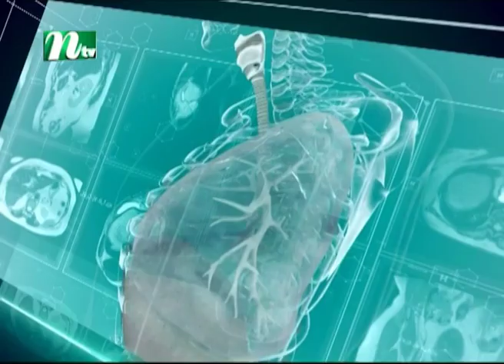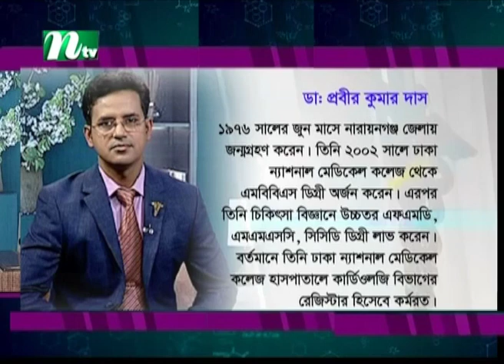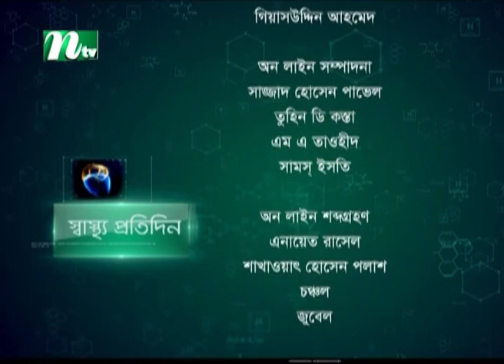বয়স ভেদে হাই ব্লাড প্রেশার কত থাকা উচিত এর লক্ষণ ও চিকিৎসা পদ্ধতি। Shastho Protidin | EP 4717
Shastho Protidin (স্বাস্থ্য প্রতিদিন) | বয়স ভেদে হাই ব্লাড প্রেশার কত থাকা উচিত এর লক্ষণ ও চিকিৎসা পদ্ধতি। Episode 4717 | Advised by Dr  Provir Kumar Dash | Presented by  Dr. Samiul Awal sakkhar | Producer: Kazi Mohammad Mostafa | Country: Bangladesh.